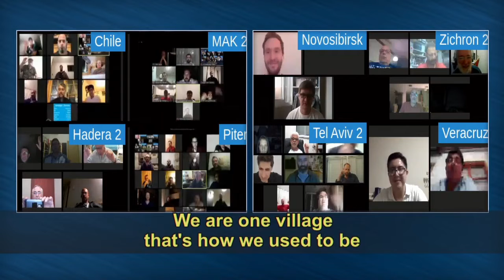WE 'RE ONE VILLAGE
Lehrstunden mit Dr. Michael Laitman über das Erreichen von Spiritualität
und dem Überwinden der selbstsüchtigen Absichten
und verbunden damit, dem Erreichen des Wahrhaften Genusses.

Mitschnitte mit deutscher Synchron- Übersetzung aus den täglichen Unterrichten
LIVE aus Petach Tikwa (ISR)
Morgens: So. - Fr.            01:30 - 05:00 Uhr
                           Sa.           02:30 - 07:00 Uhr
Mittags :           Fr.            12:00 - 13:30 Uhr
Nachmittags:   Sa.           14:00 - 17:00 Uhr
                           So.           15:00 - 18:30 Uhr
Abends:   Mo.- Fr.            17:00 - 18:00 Uhr
(u.v.m. z. Bsp.: Webinare, Freundschaftsversammlungen, Kongresse, Workshops, usw.)